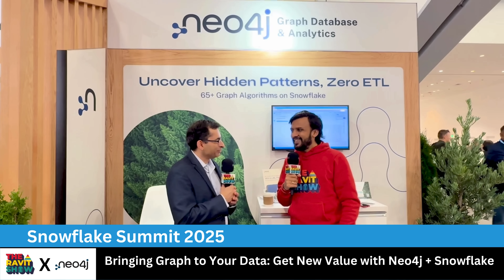Bringing Graph to Your Data: Get New Value with Neo4j + Snowflake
What happens when you bring graph analytics directly to your Snowflake data — without moving a thing? At Snowflake Summit 2025, I sat down with Anurag Tandon from Neo4j on The Ravit Show to talk about a major milestone: Graph Analytics for Snowflake is now generally available. This is a significant shift — not just technically, but strategically — for how enterprises unlock value from deeply connected data.

We explored:

-- What this launch means for customers already using Snowflake as their single source of truth
-- How Neo4j’s native integration removes the need for data movement or duplication
-- The kinds of use cases this now makes possible — from customer 360 to fraud detection and supply chain optimization
-- And how graph analytics is evolving as data ecosystems grow more complex and interconnected

Anurag also shared his perspective on where this partnership is headed — and why Snowflake + Neo4j together are shaping what’s next in intelligent analytics.

If you're thinking about the next evolution of data insight — this one will give you a peek into what’s coming.